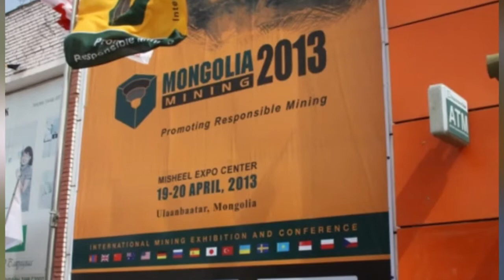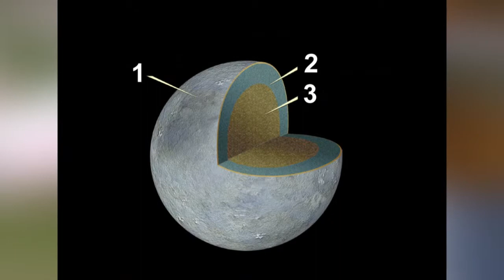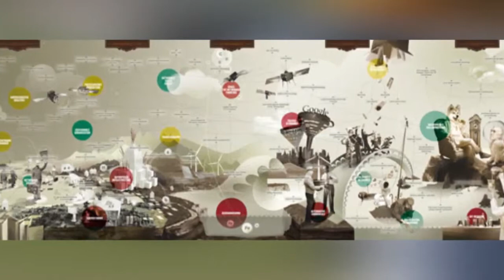C1 Newsroom - 2015 онд Mонгол улсад болон олон улсад болох онцлох үйл явдлууд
2015 онд Mонгол улсад болон олон улсад болох онцлох  үйл явдлуудын мэдээлэлд анхаарлаа хандуулна уу.